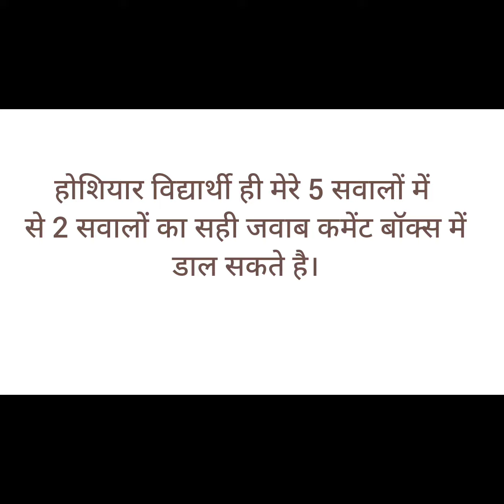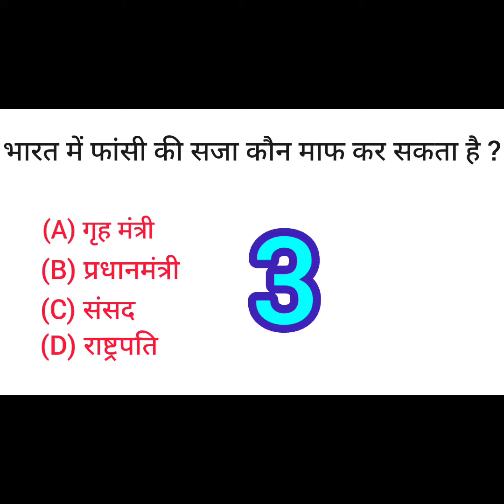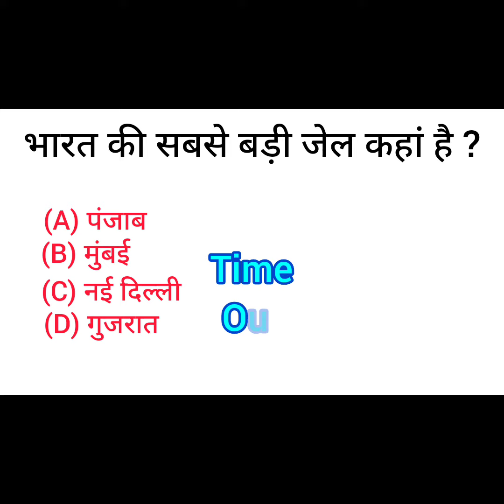top 5 Gk question answers....